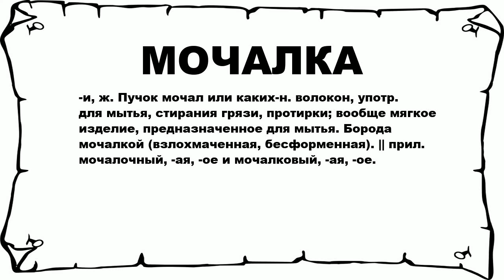МОЧАЛКА - что это такое? значение и описание